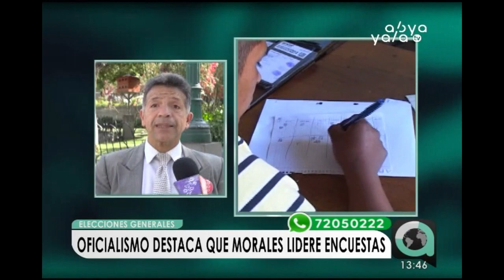Evo Morales continúa a la cabeza de las encuestas con un 34% según sondeo de opinión de Página Siete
Según un sondeo publicado el pasado domingo por el periódico Página Siete, el candidato por el Movimiento Al Socialismo (MAS), Evo Morales, continúa liderando la preferencia del voto con miras a las elecciones presidenciales con un 34 por ciento, seguido del opositor Carlos Mesa con el 27 por ciento, mientras que Óscar Ortiz va en ascenso con el 13 por ciento.